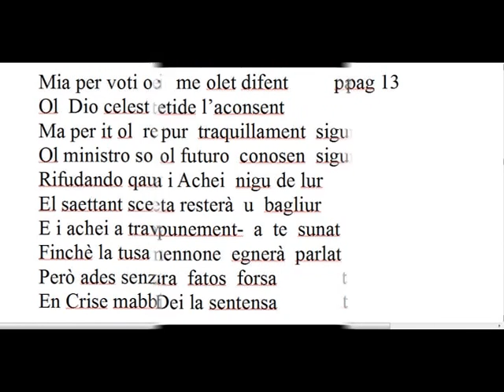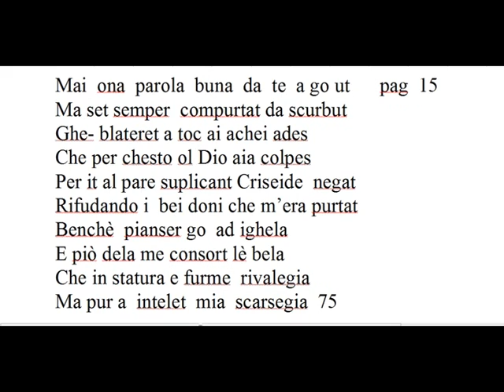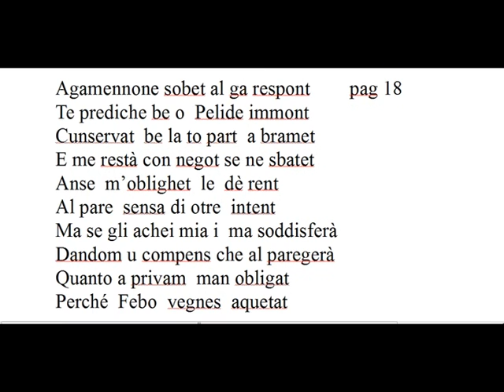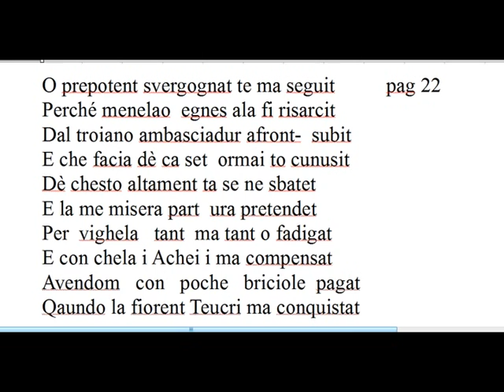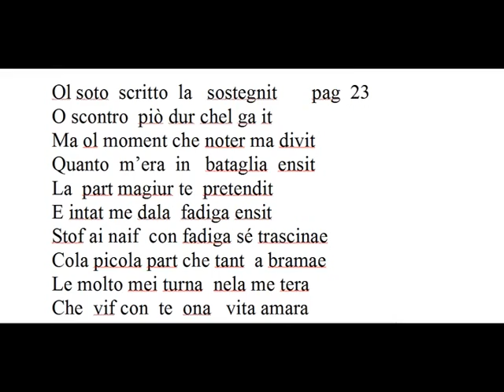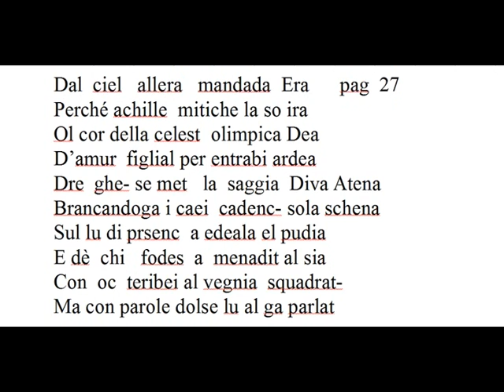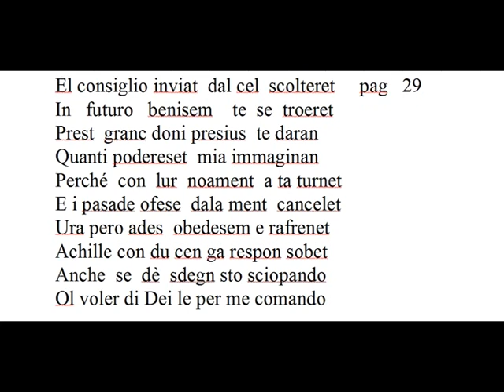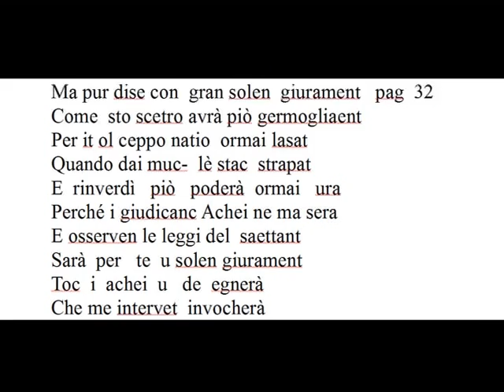DALL' ILIADE L' IRA DE' ACHILLE in dialetto bergamasco seconda parte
SECONDA  E ULTIMA PARTE